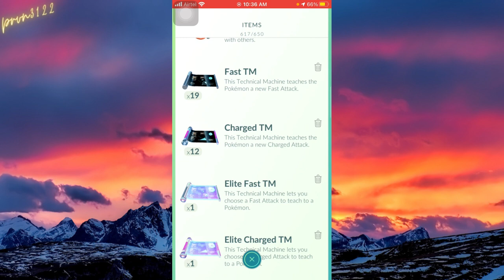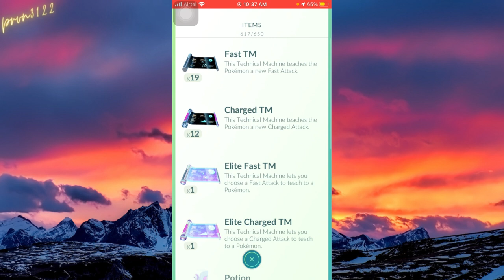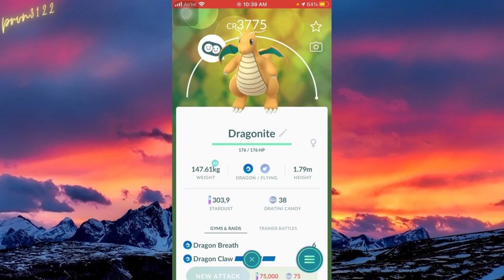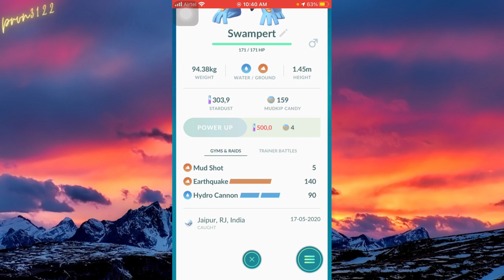How To get Free ELITE TMs|| Elite tms are Game changers|| How to use|| pokemon go TMs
Hello everyone
Please support here
thumbnail:
Roshan Sir
 Free ELITE TMs|| Elite tms are Game changers|| How to use|| pokemon go TMs
how to get free elite tms pokemon go
elite charged tm pokemon go
how to use elite tms pokemon go
how to get legacy moves pokemon go
elite tms pokemon go

About this channel:
iphone 6s
ios 14